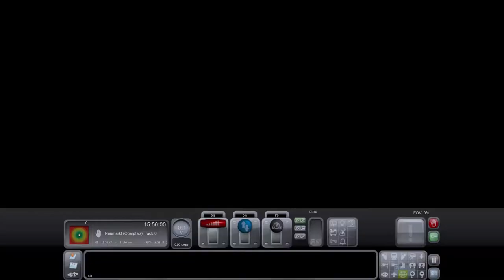BR185 Freight Train - Nuremberg To Regensburg Bahn - Fitting In | 1080p 60FPS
Today you are in charge of a late running freight train service on the leg between Regensburg and Nuremberg. Due to lateness of this train you are being slotted in between passenger services and you should not expect a clear run.